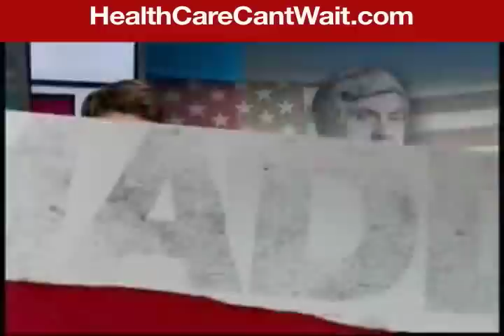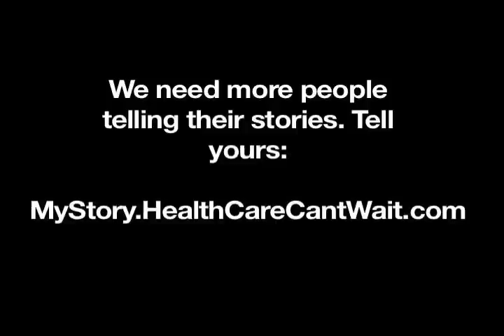Mike Snider on Rachel Maddow